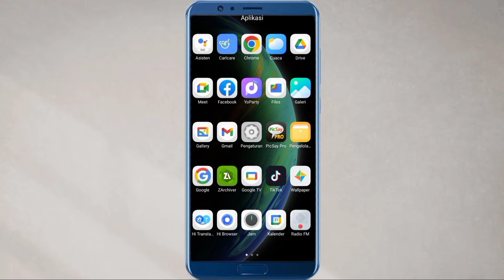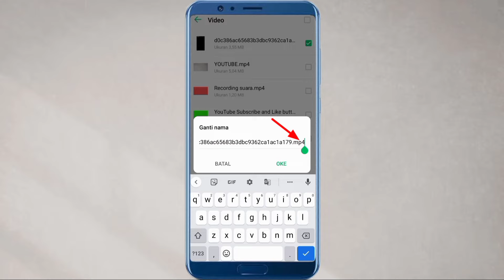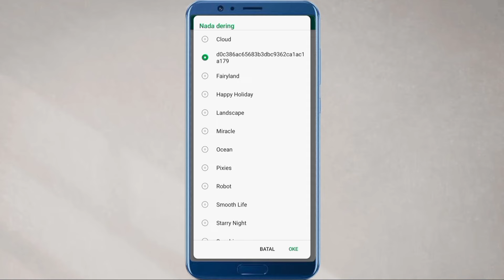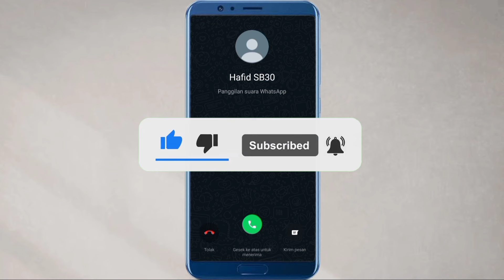Cara Mengubah Nada Dering Telepon WA Dari Video Tiktok di Hp Android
Hallo teman teman semua sahabat hafid media tv berikut ini saya akan bagikan yaitu, Cara mengubah nada dering telepon dari video tiktok

Nah bagi teman teman yang ingin mengubah nada dering telepon wa dari video tiktok simak video berikut ini

Semoga Bermanfaat!!